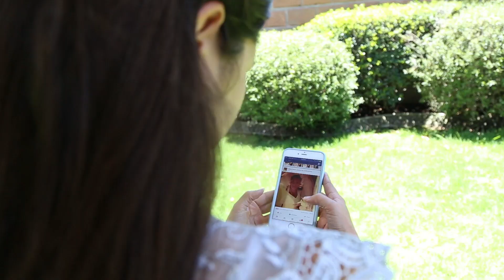¡Qué Padres Tips! #18 ¿Porqué es tan difícil educar a los Niños de Ahora?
El libro "21 días sin explotar” ha ayudado a 10 mil padres de todo el mundo a NO explotar y a eliminar comportamientos inadecuados. ¡HOY lo puedes tener completamente GRATIS! ¿Aceptas el reto?